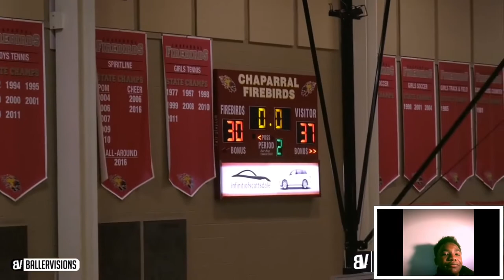5’5 Yuuki Okubo Shuts Up Crowd Mocking His Height